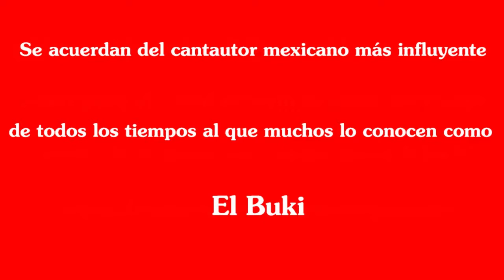Tu Cárcel | Fabián Ramírez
Qué onda amigos? El día de hoy les traigo un video súper interesante que yo estoy seguro que para todos aquellos que les gusta la regional mexicana reconocen esa canción que fue un éxito del grupo Los Bukis liderado por Marco Antonio Solís, así que sin más preámbulos interpretaré un pedacito de "Tu Cárcel", espero que les guste este video, si fue así denle like y suscríbanse a mi canal para más videos.